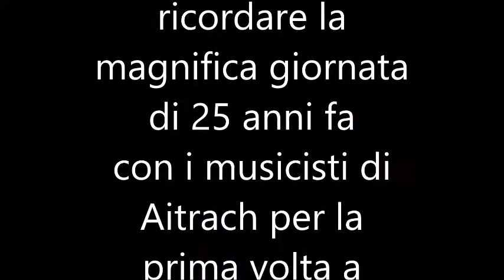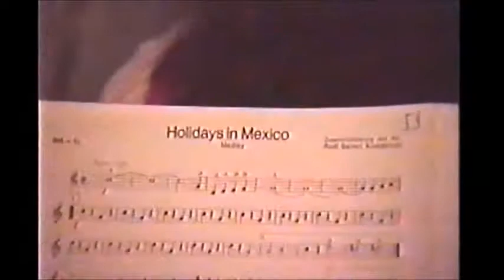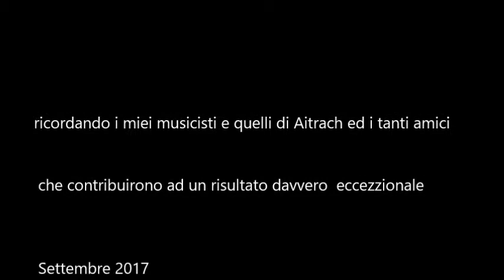26 Settembre 1992 - La banda di Aitrach a Caronno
Corpo Musicale Concordia Santa Cecilia - Caronno Pertusella
La banda di Aitrach in visita a Caronno Pertusella